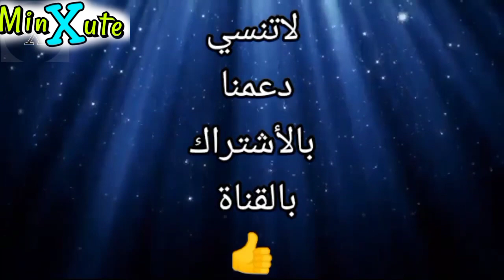مافعله الارنب مع الأفعى أمر لم تصوره عدسات الكاميرا من قبل Rabbit VS snake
أرنب يهاجم ثعبان وينتصر علية دفاعا عن صغارة ما فعله الأرنب مع الأفعي أمر لم تصوره الكاميرا من قبل
X-Minute